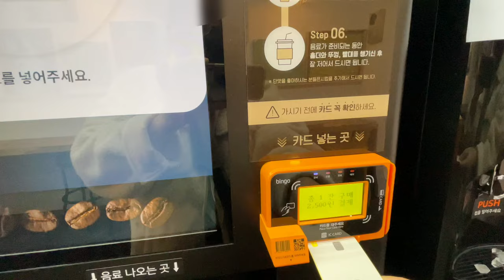Coffee Vending machine Cafe in Korea for 24-hour / 커피 자판기 무인카페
This is an unmanned cafe in Korea that is open 24 hours a day. Coffee made from Starbucks beans is also available. [Drink menu] Americano, cafe latte, cafe mocha, cappuccino, matcha latte, chocolate latte, lemon tea, peach tea, grapefruit tea. (Ice drinks are also available)

🔖 coffee vending machine cafe, Kaffee Verkaufsautomat Cafe, кофе торговый автомат кафе, cà phê máy bán hàng tự động quán cà phê, কফি ভেন্ডিং মেশিন ক্যাফে, café máquina expendedora cafetería, قهوة آلة للبيع كافيه, kopi mesin penjual otomatis kafe, コーヒー 自動販売機 カフェ, 咖啡 售货机 咖啡店, 咖啡 售貨機 咖啡店, กาแฟ เครื่องหยอดเหรียญ คาเฟ่, café Maquina de vendas cafeteria, café distributeur automatique café, 커피 자판기 카페, कॉफ़ी व्यापारिक मशीन कैफ़े, કોફી વેચાણ કરનાર મશીન કાફે, कफी भेन्डिङ मेसिन क्याफे, cafea automat automat cafenea, कॉफी विक्रीयंत्र कॅफे, കോഫി വെൻഡിംഗ് മെഷീൻ കഫേ, kopi mesin layan diri kafe, ကော်ဖီ အရောင်းစက် ကော်ဖီဆိုင်, کافی وینڈنگ مشین کیفے, кава торговий автомат кафе, caffè distributore automatico bar, கொட்டைவடி நீர் பொருள் வழங்கும் இயந்திரம் கஃபே, Kahve otomat kafe, కాఫీ వితరణ యంత్రం కేఫ్, ਕਾਫੀ ਵਿਕਰੇਤਾ ਮਸ਼ੀਨ ਕੈਫੇ, قهوه دستگاه فروش خودکار کافه, Kawa automat z jedzeniem kawiarnia, kape vending machine cafe

🔖 한국의 길거리 음식, Korean street food, Koreanisch Straßenessen, корейская уличная еда, Món ăn đường phố Hàn Quốc, কোরিয়ান রাস্তার খাবার, comida callejera coreana, طعام الشارع الكوري ، makanan jalanan korea, 韓国の屋台の食べ物、 韩国街头小吃， 韓國街頭小吃， อาหารข้างทางเกาหลี, comida de rua coreana, Cuisine de rue coréenne, कोरियाई स्ट्रीट फूड